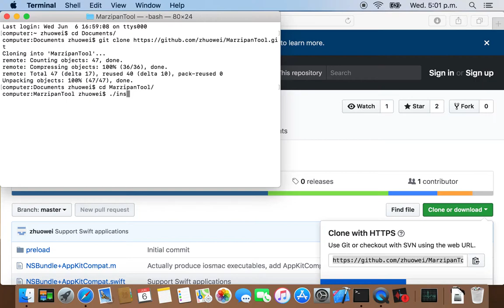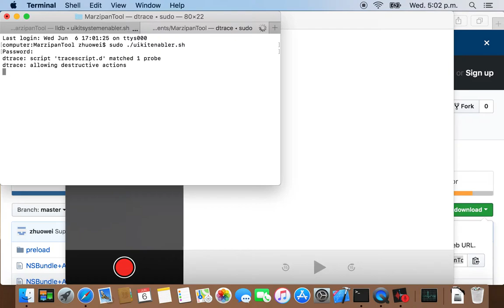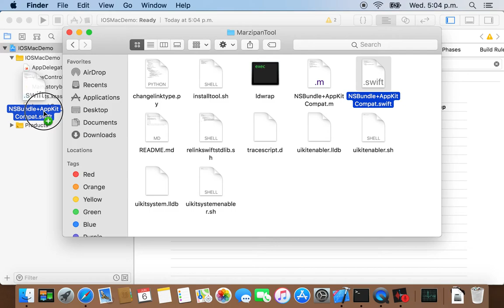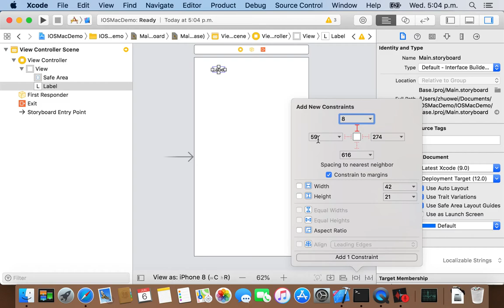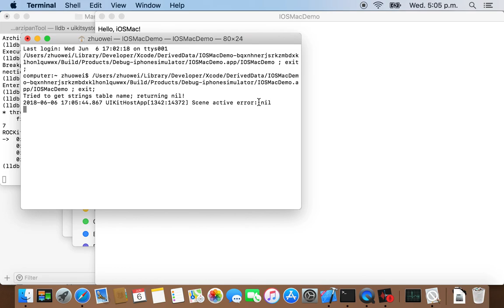Port an iOS app to macOS Mojave beta in 5 minutes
macOS Mojave beta added UIKit to macOS. Here's how to build an app with the new iOSMac framework.

You need System Integrity Protection disabled, and most apps will not build without modification due to missing classes. Still, it allows iOS developers to preview the future of the Mac.